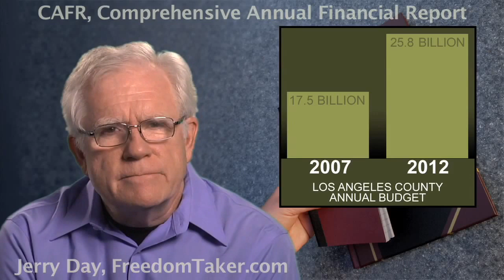CAFR: Another HUGE Scam Bilking the Ill-informed Taxpayers!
Uploaded originally by minivanjack

Special Thanks also goes out to: WHENDASHTF

COPY, Share, Link everywhere

The next time you hear someone whining about their tax dollars being wasted to help out the less than fortunate among us, I say have them discover the truth! The fact is, there are plenty of resources to go around if a handful of dark souls didn't hoard it all and manipulate the system.

If we were to meet our full potential as God-sparks (and one day we will), we could literally create heaven on earth - a level-one galactic society wherein all life would be valued and respected. Unfortunately, in the lower dimensional realms greed and corruption rule the day - both being practiced by the same individuals who ensure that most of humanity remain in perpetual debt slavery.

You know these individuals - the same ones shouting that there's not enough resources to go around to do right by humanity - provoking war instead of promoting peace... And when these dark souls add a dash of anger and a huge helping of fear, well, it's just easier to have the emotionally manipulated and hardened masses look down at those less fortunate and to blame them instead of facing what truly ails US (for lack of a better phrase I call it the anti-Christ consciousness)  -- an absolute lack of empathy and compassion for our fellow human, as well as the debilitating disease of apathy which leaves many unable or unwilling to act on behalf of our collective best interest.

Well, I know this much: we can do better, much better expending far less personal energy creating instead of destroying. Let's expose CAFR. Let's clean up the Houses of government and fire the complicit media once and for all!!!

If you wish to become better informed, then check out Walter Burien's information or just research CAFR to learn the facts.

just a note** (use Startpage.com if you value your privacy while browsing)

CAFR (Comprehensive Annual Financial Report)